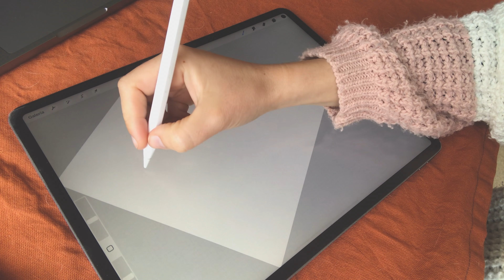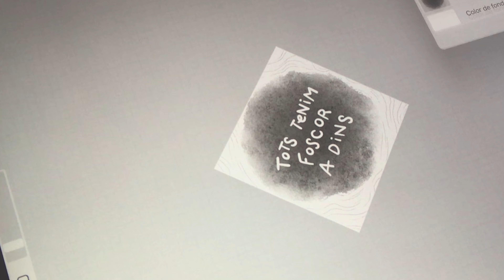Vlog 4 - Apatia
L'apatia és un sentiment del que es parla poc i que crec que en els temps en els que vivim molta gent experimenta de tant en tant. Ens estem concentrant en parlar més sobre la tristor o la felicitat, però què hi ha de no sentir res? A mi em passa de tant en tant.